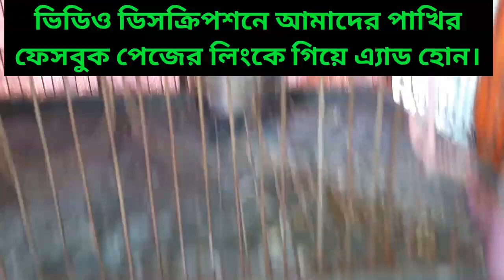পাখির সাকসেস মেটিং কি তা জানুন ll বাজরিগার,লাভবার্ড,কোকাটেল,budgies,lovebird,kokatel,finch,bodri ll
ফেসবুক পেজঃ ঢাকার কোথায় পাখির হাট বসে তা জানুন ll mirpur 1 pakhir hat,mirpur 13pakhir hat,mirpur 14pakhir hat ll-বাংলাদেশ-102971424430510/

পাখির হাট মিরপুর ১ বিশাল পাখির হাট, পাখি পালন করে অায়,Riches man, mirpur 1 pakhir hat, it's biggest hat in bangladesh.there are many many bird buy and selling in the pakhir hat.pakhi palon bangla,2020 সালে ১ জোড়া লাভবার্ড পাখির দাম কত ও এক মাসের খাবার সহ অন্যান্য খরচ কত তা জানুন ll lovebird ll 2020 সালে ১ জোড়া ফিঞ্চ পাখির দাম ও মাসিক খাবার খরচ কত তা জানুন ll Finch bird price & monthly cost ll পাখির চর্বি,এগবাইন্ডিং,egg binding, birds fat,Find out how long after mating the bird lays its eggs,পাখি মিটিং করার কত পর ডিম দেয় তা জানুন,পাখি ৮-১০ টা ডিম দেয় কিন্তুু বাচ্চা ফুটে মাত্র ২-৩ টা কেন? তা জানুন,birds egg ll budgies,
বিভিন্ন প্রজাতির পাখি এই হাটে বিক্রী হয়।দামও কম অাছে অন্যান্য হাটের তুলনায়।তবে হাটে অনেকেই অসুস্থ পাখি বিক্রী করে তাই বুঝে শুনে পাখি কিনুন।পাখি পালন বাংলা,
পাখি পালন করে অনেক অানন্দ লাগে।তবে দেশীয় বন্য পাখি পালন সম্পূৃর্ণ অাইনত দন্ডনীয় অপরাধ।birds egg food,বাজরিগার ডিম পারার অাগে ও পরে যে খাবার,ঢাকায় কোথায় পাখির হাট বসে তা জানুন,mirpur 1 pakhir hat,mirpur 13pakhir hat,mirpur 14pakhir hat, দিবেন,budgies,lovebird,বদ্রি,বাজরিকা।
Why don't birds lay eggs,কেন পাখি ডিম পারেনা? budgies,